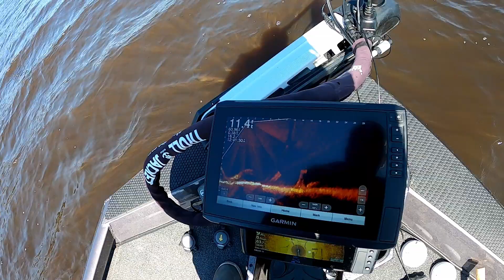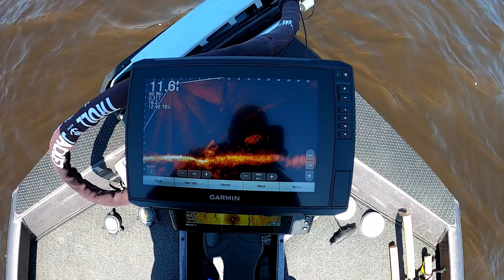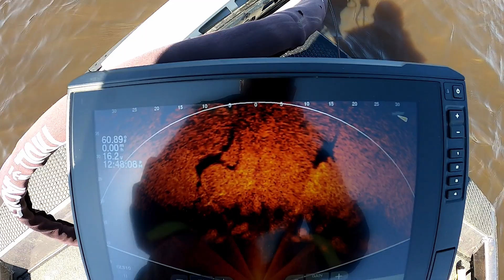Talquin Crappie 3 Ways (livescope, perspective, 360) with a side of Bass